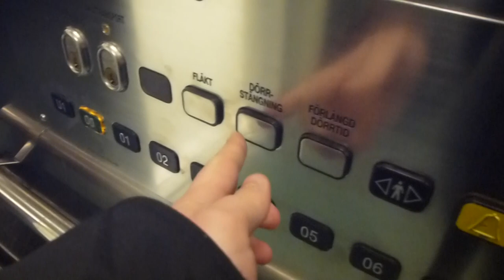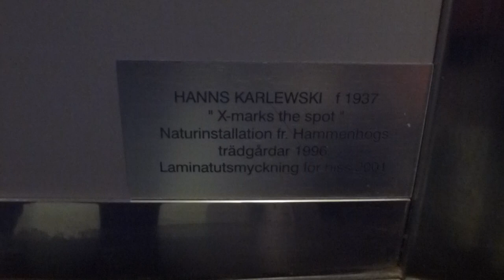ASEA Graham Hospital sized elevator, Magnusson mod @ Karolinska Univeristetssjukhuset i solna